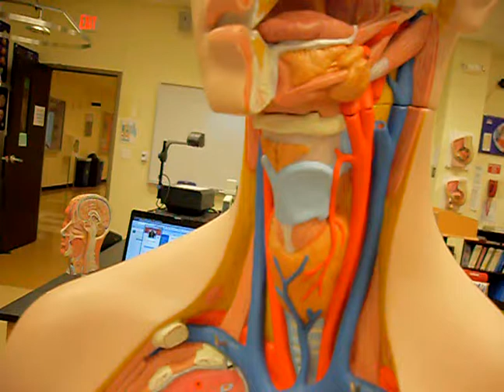Digestive Lab - Gastrointestinal Tract